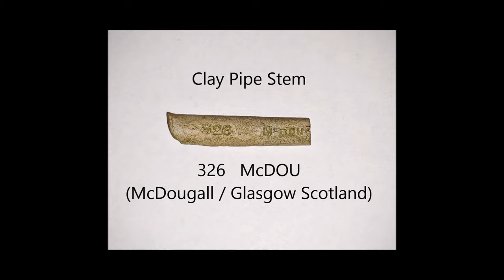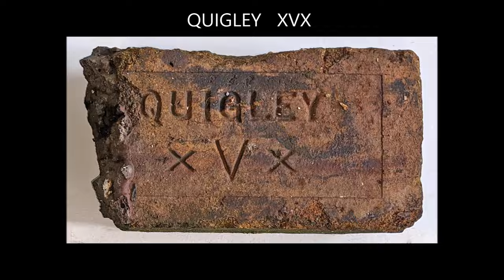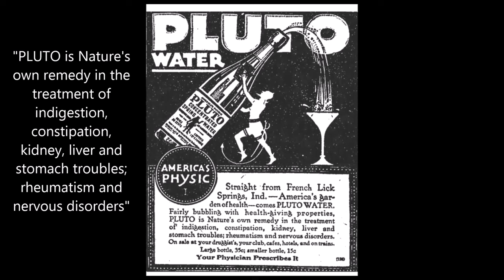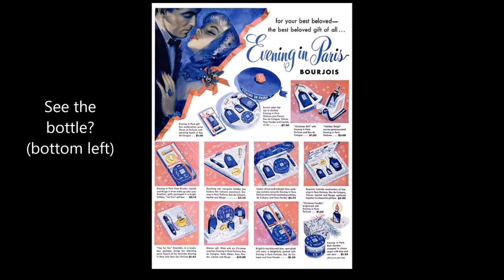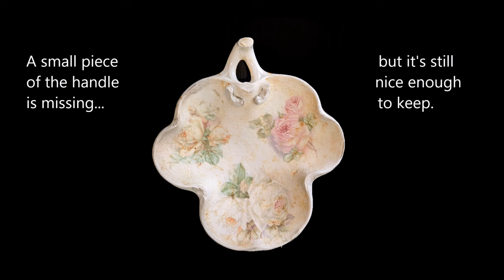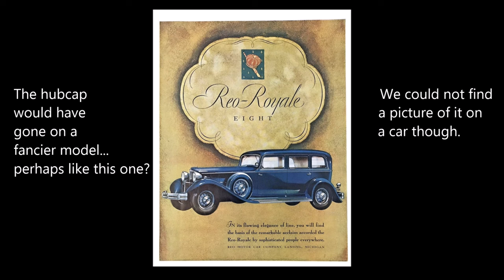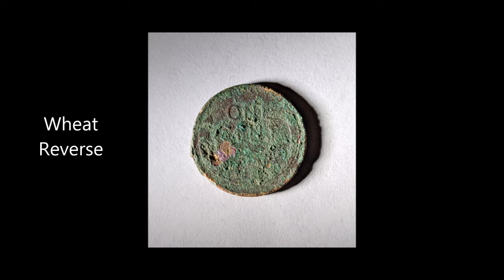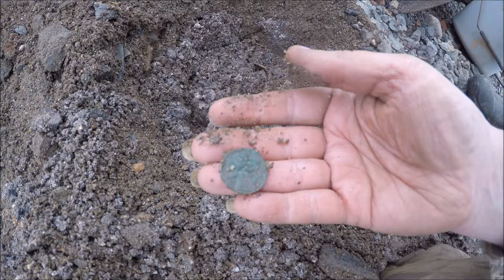BEACH DIG: BOTTLES, RARE HUBCAP, MORE MUCKY FINDS! BOTTLE DIGGING / MUDLARKING / MASS RIVER PICKERS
BEACH DIG!! BOTTLES, A RARE HUBCAP, AND MANY MORE MUCKY FINDS!
(Not many marbles in this one though... unfortunately) OUR FRENCH FRIEND FINDS SOMETHING FRENCH : ) CATHY GETS FILTHY (what else is new?) DREW FINDS COME BOTTLES TOO! HOPE YOU ENJOY THIS MUCKY, MUDLARKING / BOTTLE DIGGING ADVENTURE! (NO, WE DID NOT GET STUCK IN THE MUD AGAIN!)  AND YES, WE REMOVED A LOT OF TRASH, (WHICH CATHY FORGOT TO SHOW IN THE VIDEO) PIX WILL BE POSTED ON THE COMMUNITY PAGE SOON. -MASS RIVER PICKERS